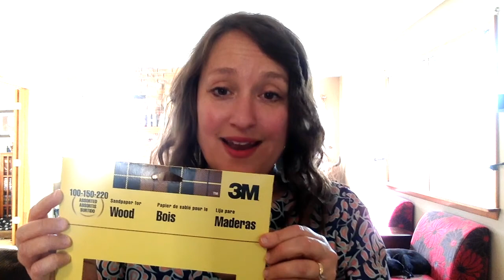What Sandpaper to use for your DIY Projects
Believe it or not, understanding sandpaper grit can make all the difference to being satisfied with your project. Too harsh of a grit can damage your wood. Too fine of a grit can leave you with minimal results. 100-220 grit range should be your most commons sandpaper numbers when working on a project. Don't know what sandpaper you currently have? Take a look at the back, it is usually printed there. Remember, there is no project too big to tackle if you just read the directions!